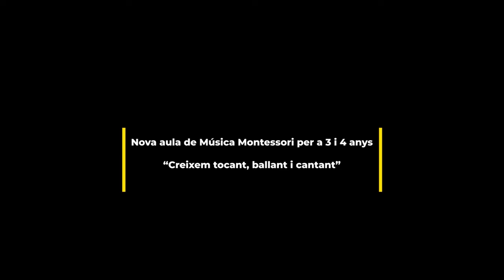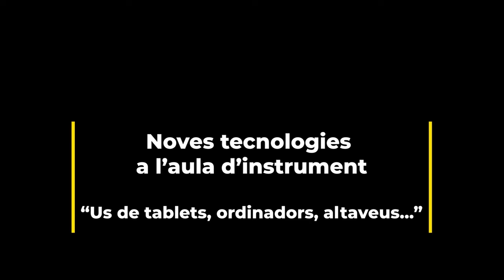Ana Candel Blau